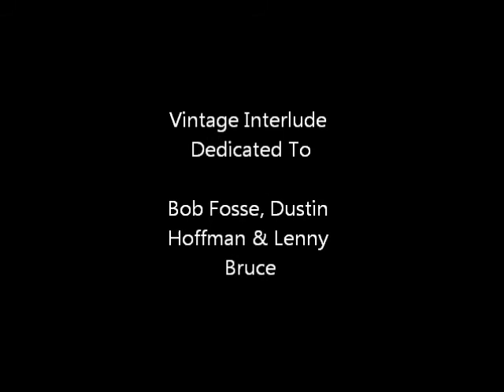The Danny Marroquin Show, With James Nghiem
On our first ever show we interview local comedian and record label founder James Nghiem about the art of comedy. He also takes us on a short trip to the stand-up scene in OKC